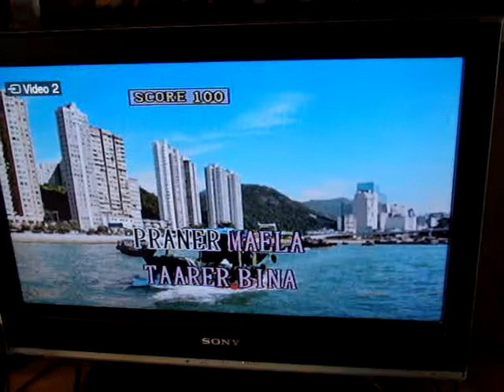Chokher Aloy Dekhechilem chokher baire - Rabindro Sangeet by Jolly Chatterjee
Tagore song sung by my 74 year old mother